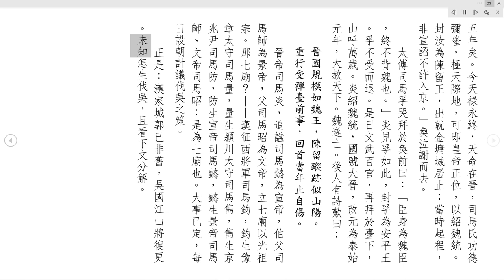[唸書給妳聽]三國演義第一百十九回 假投降巧計成虛話 再受禪依樣畫葫蘆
三國演義 第一百十九回　假投降巧計成虛話　再受禪依樣畫葫蘆
　　却說鍾會請姜維計議收鄧艾之策。維曰：「可先令監軍衞瓘收艾。艾欲殺瓘，則反情實矣。將軍却起兵討之，可也。」會大喜，遂令衞瓘引數十人入成都，收鄧艾父子。
　　瓘部卒止之曰：「此是鍾司徒令鄧征西殺將軍，以正反情也。切不可行。」瓘曰：「吾自有計。」遂先發檄文二三十道。其檄曰：「奉詔收艾，其餘各無所問。若早來歸，即加爵賞；敢有不出者，滅三族。」隨備檻車兩乘，星夜望成都而來。
　　比及雞鳴，艾部將見檄文者，皆來投拜於衞瓘馬前。時鄧艾在府中未起。瓘引數十人突入大呼曰：「奉詔收鄧艾父子！」艾大驚，滾下牀來。瓘叱武士縛於車上。其子鄧忠出問，亦被捉下，縛於車上。府中將吏大驚，欲待動手搶奪，早望見塵頭大起，哨馬報說鍾司徒大兵到了。衆各四散奔走。
　　鍾會與姜維下馬入府，見鄧艾父子已被縛。會以鞭撻鄧艾之首而罵曰：「養犢小兒，何敢如此！」姜維亦罵曰：「匹夫行險僥倖，亦有今日耶？」艾亦大罵。會將艾父子送赴洛陽。
　　會入成都，盡得鄧艾軍馬，威聲大震。乃謂姜維曰：「吾今日方趁平生之願矣。」維曰：「昔韓信不聽蒯通之說，而有未央宮之禍；大夫種不從范蠡於五湖，卒伏劍而死：斯二子者，其功名豈不赫然哉？徒以利害未明，而見機之不早也。（見機：觀察事情的發展，掌握形勢與機會。）今公大勳已就，威震其主，何不泛舟絕跡，登峨嵋之嶺，而從赤松子遊乎？」
　　會笑曰：「君言差矣！吾年未四旬，方思進取，豈能便效此退閒之事？」維曰：「若不退閒，當早圖良策。此則明公智力所能，無煩老夫之言矣。」會撫掌大笑曰：「伯約知吾心也。」
　　二人自此每日商議大事。維密與後主書曰：「望陛下忍數日之辱，維將使社稷危而復安，日月幽而復明︱︱必不使漢室終滅也。」
　　却說鍾會正與姜維謀反，忽報司馬昭有書到。會接書。書中言：「吾恐司徒收艾不下，自屯兵於長安；相見在近，以此先報。」會大驚曰：「吾兵多艾數倍，若但要我擒艾，晉公知吾獨能辦之。今日自引兵來，是疑我也！」
　　遂與姜維計議。維曰：「君疑臣則臣必死，豈不見鄧艾乎？」會曰：「吾意決矣！事成則得天下，不成則退西蜀，亦不失作劉備也。」維曰：「近聞郭太后新亡，可詐稱太后有遺詔，敎討司馬昭，以正弒君之罪。據明公之才，中原可席捲而定。」會曰：「伯約當作先鋒。成事之後，同享富貴。」維曰：「願効犬馬微勞︱︱但恐諸將不服耳。」會曰：「來日元宵佳節，於故宮大張燈火，請諸將飲宴。如不從者盡斬之。」維暗喜。
　　次日，會、維二人，請諸將飲宴。數巡後，會執盃大哭。諸將驚問其故。會曰：「郭太后臨崩有遺詔在此，為司馬昭南闕弒君，大逆無道，早晚將篡魏，命吾討之。汝等各自簽名，共成此事。」衆皆大驚，面面相覷。會拔劍出鞘曰：「違令者斬！」衆皆恐懼，只得相從，畫字已畢，會乃困諸將於宮中，嚴兵禁守。維曰：「我見諸將不服，請坑之。」會曰：「吾已令宮中掘一坑，置大棒數千；如不從者，打死坑之。」
　　時有心腹將丘建在側︱︱建乃護軍胡烈部下舊人也；時胡烈亦被監在宮，建乃密將鍾會所言，報知胡烈。烈大驚，泣告曰：「吾兒胡淵，領兵在外，安知會懷此心耶？汝可念向日之情，透一消息，雖死無恨。」建曰：「恩主勿憂，容某圖之。」遂出告會曰：「主公軟監諸將在內，水食不便，可令一人往來傳遞。」
　　會素聽丘建之言，遂令丘建監臨。會分付曰：「吾以重事託汝，休得洩漏。」建曰：「主公放心，某自有緊嚴之法。」建暗令胡烈親信人入內，烈以密書付其人。其人持書火速至胡淵營內，細言其事，呈上密書。淵大驚，遂遍示諸營知之。衆將大怒，急來淵營商議曰：「我等雖死，豈肯從反臣耶？」淵曰：「正月十八日中，可驟入內，如此行之。」監軍衞瓘，深喜胡淵之謀，即整頓了人馬，令丘建傳與胡烈。烈報知諸將。
　　却說鍾會請姜維問曰：「吾夜夢大蛇數千條咬吾，主何吉凶？」維曰：「夢龍蛇者，皆吉慶之兆也。」會喜，信其言，乃謂維曰：「器仗已備，放諸將出問之，若何？」維曰：「此輩皆有不服之心，久必為害，不如乘早戮之。」
　　會從之，即命姜維領武士往殺衆魏將。維領命，方欲行動，忽然一陣心疼，昏倒在地；左右扶起，半晌方甦。忽報宮外人聲沸騰。會方令人探時，喊聲大震，四面八方，無限兵到。維曰：「此必是諸將作亂，可先斬之。」
　　忽報兵已入內。會令關上殿門，使軍士上殿屋以瓦擊之，互相殺死數十人。宮外四面火起，外兵砍開殿門殺入。會自掣劍立殺數人，却被亂箭射倒。衆將梟其首。維拔劍上殿，往來衝突，不幸心疼轉加。維仰天大叫曰：「吾計不成，乃天命也！」遂自刎而死，時年五十九歲。宮中死者數百人。衞瓘曰：「衆軍各歸營所，以待王命。」魏兵爭欲報讎，共剖維腹，其膽大如雞卵。衆將又盡取姜維家屬殺之。鄧艾部下之人，見鍾會、姜維已死，遂連夜去追劫鄧艾。
　　早有人報知衞瓘。瓘曰：「是我捉艾；今若留他，我無葬身之地矣。」護軍田續曰：「昔鄧艾取江油之時，欲殺續，得衆官告免。今日當報此恨。」瓘大喜，遂遣田續引五百兵趕至綿竹，正遇鄧艾父子放出檻車，欲還成都。艾只道是本部兵到，不作準備；欲待問時，被田續一刀斬之。
　　却說姜維、鍾會、鄧艾已死，張翼等亦死於亂軍之中。太子劉璿、漢壽亭侯關彝，皆被魏兵所殺。軍民大亂，互相踐踏，死者不計其數。旬日後，賈充先至，出榜安民，方始寧靖。留衞瓘守成都，乃遷後主赴洛陽。止有尚書令樊建、侍中張紹、光祿大夫譙周、祕書郎郤正等數人跟隨。廖化、董厥皆託病不起，後皆憂死。
　　時魏景元五年，改為咸熙元年。春三月，吳將丁奉，見蜀已亡，遂收兵還吳。中書丞華覈奏吳主孫休曰：「吳、蜀乃脣齒也，『脣亡則齒寒』，臣料司馬昭伐吳在即，乞陛下深加防禦。」休從其言，遂命陸遜子陸抗為鎮東大將軍，領荊州牧，守江口；左將軍孫異守南徐諸處隘口；又沿江一帶，屯兵數百營，老將丁奉總督之，以防魏兵。
　　建寧太守霍戈聞成都不守，素服望西大哭三日。諸將皆曰：「既漢主失位，何不速降？」戈泣謂曰：「道路隔絕，未知吾主安危若何。若魏主以禮待之，則舉城而降，未為晚矣；萬一危辱吾主，則主辱臣死，何可降乎？」衆然其言，乃使人到洛陽，探聽後主消息去了。
　　且說後主至洛陽時，司馬昭已自回朝。昭責後主曰：「公荒淫無道，廢賢失政，理宜誅戮。」後主面如土色，不知所為。文武皆奏曰：「蜀主既失國紀，幸早歸降，宜赦之。」昭乃封禪為安樂公，賜住宅，月給用度，賜絹萬疋，僮婢百人。子劉瑤及羣臣樊建、譙周、郤正等，皆封侯爵。後主謝恩出內。昭因黃皓蠹國害民，令武士押出市曹，凌遲處死。時霍戈探聽得後主受封，遂率部下軍士來降。
　　次日，後主親詣司馬昭府下拜謝。昭設宴款待，先以魏樂舞戲於前，蜀官感傷，獨後主有喜色。昭令蜀人扮蜀樂於前，蜀官盡皆墮淚，後主嬉笑自若。酒至半酣，昭謂賈充曰：「人之無情，乃至於此！雖使諸葛孔明在，亦不能輔之久全，何況姜維乎？」
　　乃問後主曰：「頗思蜀否？」後主曰：「此間樂，不思蜀也。」須臾，後主起身更衣，郤正跟至廂下曰：「陛下如何答應不思蜀也？倘彼再問，可泣而答曰：『先人墳墓，遠在蜀地，乃心西悲，無日不思。』晉公必放陛下歸蜀矣。」後主牢記入席。酒將微醉，昭又問曰：「頗思蜀否？」後主如郤正之言以對，欲哭無淚，遂閉其目。昭曰：「何乃似郤正語耶？」後主開目驚視曰：「誠如尊命。」昭及左右皆笑之。昭因此深喜後主誠實，並不疑慮。後人有詩歎曰：
　　却說朝中大臣因昭收川有功，遂尊之為王，表奏魏主曹奐。時奐名為天子，實不能主張，政皆由司馬氏，不敢不從，遂封晉公司馬昭為晉王，諡父司馬懿為宣王，兄司馬師為景王。昭妻乃王肅之女，生二子：長曰司馬炎，人物魁偉，立髮垂地，兩手過膝，聰明英武，膽量過人；次曰司馬攸，性情温和，恭儉孝悌，昭甚愛之，因司馬師無子，嗣攸以繼其後。昭常曰：「天下者，乃吾兄之天下也。」
　　於是司馬昭受封晉王，欲立攸為世子。山濤諫曰：「廢長立幼，違禮不祥。」賈充、何曾、裴秀亦諫曰：「長子聰明神武，有超世之才；人望既茂，天表如此，非人臣之相也。」昭猶豫未決，太尉王祥、司空荀顗諫曰：「前代立少，多致亂國，願殿下思之。」昭遂立長子司馬炎為世子。
　　大臣奏稱：「當年襄武縣天降一人，身長二丈餘，脚跡長三尺二寸，白髮蒼髯，著黃單衣，裹黃巾，拄藜頭杖，自稱曰：『吾乃民王也。今來報汝，天下換王，立見太平。』如此在市遊行三日，忽然不見︱︱此乃殿下之瑞也。殿下可戴二十旒冠冕，建天子旌旗，出警入蹕，乘金根車，備六馬，進王妃為王后，立世子為太子。」
　　昭心中暗喜；回到宮中，正欲飲食，忽中風不語。次日，病危，太尉王祥、司徒何曾、司馬荀顗及諸大臣入宮問安，昭不能言，以手指太子司馬炎而死，時八月辛卯日也。何曾曰：「天下大事，皆在晉王；可立太子為晉王，然後祭葬。」是日司馬炎即晉王位，封何曾為晉丞相，司馬望為司徒，石苞為驃騎將軍，陳騫為車騎將軍，諡父為文王。
　　安葬已畢，炎召賈充、裴秀入宮問曰：「曹操曾云：『若天命在吾，吾其為周文王乎！』果有此事否？」充曰：「操世受漢祿，恐人議論篡逆之名，故出此言，乃明敎曹丕為天子也。」炎曰：「孤父王比曹操何如？」充曰：「操雖功蓋華夏，下民畏其威而不懷其德。子丕繼業，差役甚重，東西驅馳，未有寧歲。後我宣王、景王，累建大功，布恩施德，天下歸心久矣。文王并吞西蜀，功蓋寰宇，又豈操之可比乎？」炎曰：「曹丕尚紹漢統，孤豈不可紹魏統耶？」賈充、裴秀二人再拜而奏曰：「殿下正當法曹丕紹漢故事，復築受禪臺，布告天下，以即大位。」
　　炎大喜，次日帶劍入內。此時魏主曹奐，連日不曾設朝，心神恍惚，舉止失措。炎直入後宮，奐慌下御榻而迎。炎坐定，問曰：「魏之天下，誰之力也？」奐曰：「皆晉王父祖之賜耳。」炎笑曰：「吾觀陛下，文不能論道，武不能經邦。何不讓有才德者主之？」
　　奐大驚，口噤不能言。傍有黃門侍郎張節大喝曰：「晉王之言差矣！昔日魏武祖皇帝，東蕩西除，南征北討，非容易得此天下；今天子有德無罪，何故讓與人耶？」炎大怒曰：「此社稷乃大漢之社稷也。曹操挾天子以令諸侯，自立魏王，篡奪漢室。吾祖父三世輔魏，得天下者，非曹氏之能，實司馬氏之力也，四海咸知，吾今日豈不堪紹魏之天下乎？」節又曰：「欲行此事，是篡國之賊也！」炎大怒曰：「吾與漢家報讎，有何不可！」叱武士將張節亂棍打死於殿下。
　　奐泣淚跪告。炎起身下殿而去。奐謂賈充、裴秀曰：「事已急矣，如之奈何？」充曰：「天數盡矣，陛下不可逆天，當照漢獻帝故事，重修受禪臺，具大禮，禪位與晉王，上合天心，下順民情，陛下可保無虞矣。」
　　奐從之，遂令賈充築受禪臺。以十二月甲子日，奐親捧傳國璽，立於臺上，大會文武。後人有詩歎曰：
　　魏吞漢室晉吞曹，天運循環不可逃。
　　張節可憐忠國死，一拳怎障泰山高？
　　請晉王司馬炎登壇，授與大禮。奐下壇，具公服立於班首。炎端坐於臺上。賈充、裴秀列於左右，執劍，令曹奐再拜伏地聽命。充曰：「自漢建安二十五年，魏受漢禪，已經四十五年矣。今天祿永終，天命在晉，司馬氏功德彌隆，極天際地，可即皇帝正位，以紹魏統。封汝為陳留王，出就金墉城居止；當時起程，非宣詔不許入京。」奐泣謝而去。
　　太傅司馬孚哭拜於奐前曰：「臣身為魏臣，終不背魏也。」炎見孚如此，封孚為安平王。孚不受而退。是日文武百官，再拜於臺下，山呼萬歲。炎紹魏統，國號大晉，改元為泰始元年，大赦天下。魏遂亡。後人有詩歎曰：
　　晉國規模如魏王，陳留蹤跡似山陽。
　　重行受禪臺前事，回首當年止自傷。
　　晉帝司馬炎，追諡司馬懿為宣帝，伯父司馬師為景帝，父司馬昭為文帝，立七廟以光祖宗。那七廟？︱︱漢征西將軍司馬鈞，鈞生豫章太守司馬量，量生潁川太守司馬雋，雋生京兆尹司馬防，防生宣帝司馬懿，懿生景帝司馬師、文帝司馬昭：是為七廟也。大事已定，每日設朝計議伐吳之策。
　　正是：漢家城郭已非舊，吳國江山將復更。未知怎生伐吳，且看下文分解。